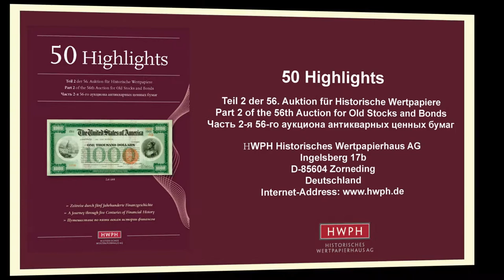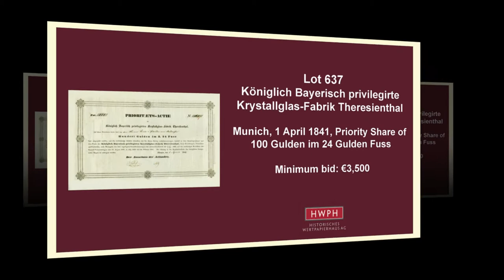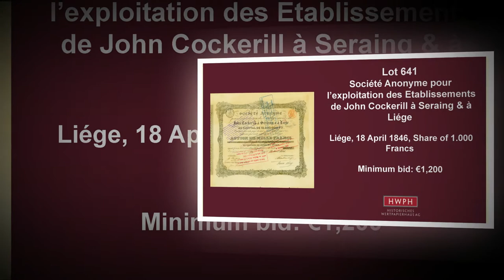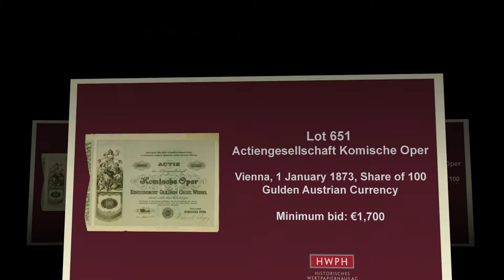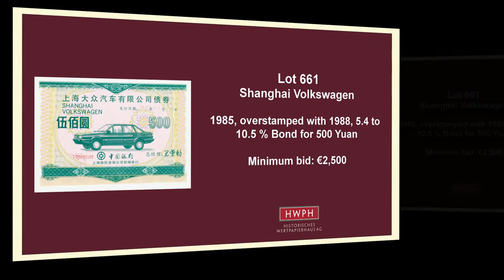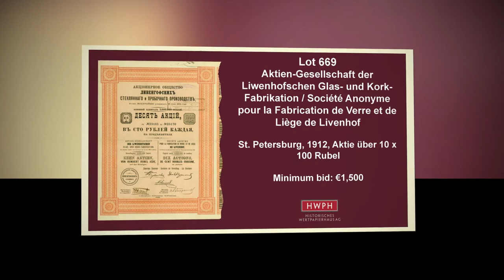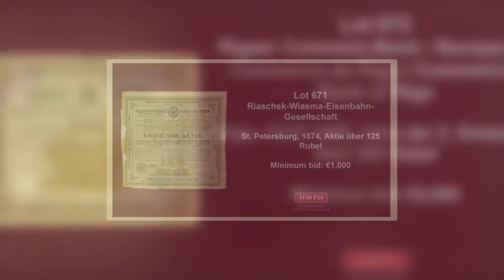Highlights der 56. Auktion für Historische Wertpapiere (Scripophily) am 12 September 2020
Das Video zeigt die 50 Highlights unserer 56. Scripophily-Auktion für Historische Wertpapiere am 12. September 2020 in Zorneding-Pöring.

The video shows the 50 highlights of our 56th Scripophily auction for old stocks and bonds. The auction takes place in Zorneding-Pöring (Germany) on 12 September 2020. or on Invaluable

50 Highlights offered in the auction:
Octavio Centurion - Royal Loan Report regarding the war in Flanders
South Sea Company - Governor and Company of Merchants of Great Britian Trading to the South Seas and other Parts of America
Real Compañia Guipuzcoana de Caracas
Iron Bridge - Company "for Building a Bridge across the River Severn"
West-Indische Compagnie
Compagnie Impériale et Royale d’Assurance d’Anvers
Preussisch Bengalische Compagnie / Compagnie Royale de Bengale
Real Compania de San Fernando de Sevilla
Haus Württemberg Fundtgrube im St. Christophstal
Monmouthshire Canal Navigation
Forest of Dean Railway Company
Werra-Eisenbahn / Carl Alexander, von Gottes Gnaden Großherzog von Sachsen-Weimar-Eisenach, Landgraf in Thüringen, Markgraf zu Meißen etc. etc.
Königlich Bayerisch privilegirte Krystallglas-Fabrik Theresienthal
Commandit-Gesellschaft auf Actien J. Keller & Cie. zu Düsseldorf mit Zweig-Niederlassung zu Cöln
Etablissements Omer Decugis & Fils Société en Commandite par Actions
Standard Oil Company
Société Anonyme pour l'exploitation des Etablissements de John Cockerill à Seraing & à Liége
Gewerkschaft des Steinkohlenbergwerks Lippermulde
Berliner Maschinenbau-Actien-Gesellschaft vormals L. Schwartzkopff
United States of America - 3 % Panama Canal Loan
Texian Loan
Republic of Nicaragua
Christlicher Verein junger Männer in Leipzig
Zoologischer Garten in Leipzig
Duisburger Tierpark AG
Münchener Tierpark AG
Actiengesellschaft Komische Oper
Fox Film Corporation
Bau-Verein zu Hamburg (vormals Bau- und Spar-Verein zu Hamburg) AG
Disconto-Gesellschaft in Berlin
Siemens & Halske AG
Messerschmitt AG
Herbol-Werke Herbig-Haarhaus Aktiengesellschaft Köln [3 Stück]
Grade-Motorwerke AG [2 Stück]
Metallgesellschaft AG
Zahnräderfabrik Renk AG
Shanghai Volkswagen
Shanghai Fire & Marine Insurance Company
Chung Wai Bank Ltd.
Tai Koo Tsng (Swire Bank)
Gesellschaft der Bergwerke in Suksun
Compagnie zur Anfertigung von Schiffszwieback und Brod
Société des Conduits d’eau à St. Petersbourg
Riga-Tuckumer Eisenbahn-Gesellschaft
Aktien-Gesellschaft der Liwenhofschen Glas- und Kork-Fabrikation / Société Anonyme pour la Fabrication de Verre et de Liège de Livenhof
Charkower Aktien-Companie für Wollhandel
Riaschsk-Wiasma-Eisenbahn-Gesellschaft
Rigaer Commerz-Bank / Banque de Commerce de Riga / Commercial Bank of Riga
Société Anonyme Kourinsko-Kaspiiskoïé de Bateaux à Vapeur
Société des boutiques de Nicolsk à Moscou